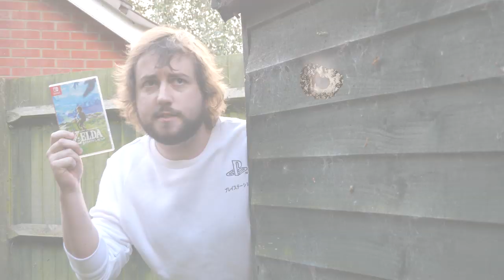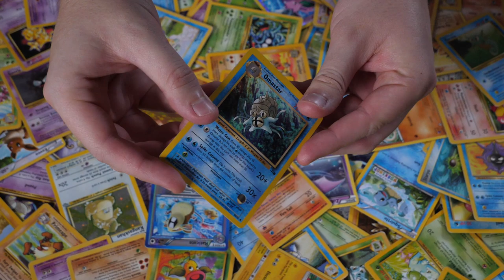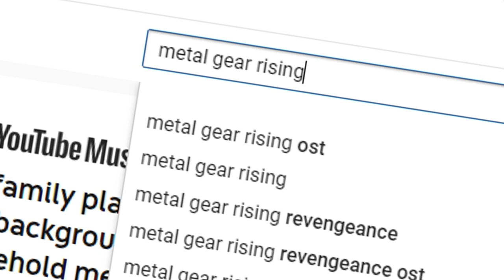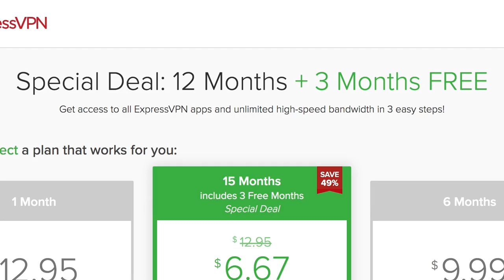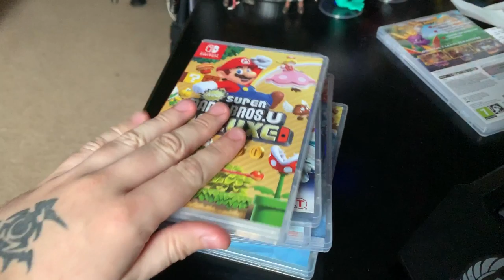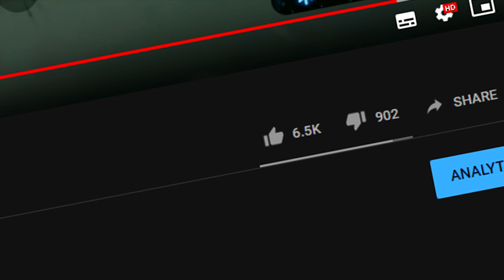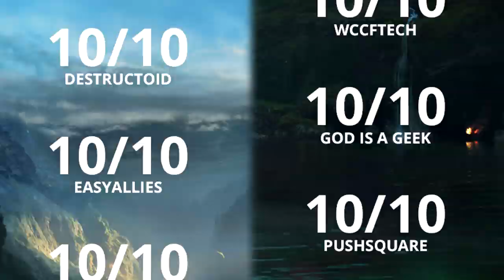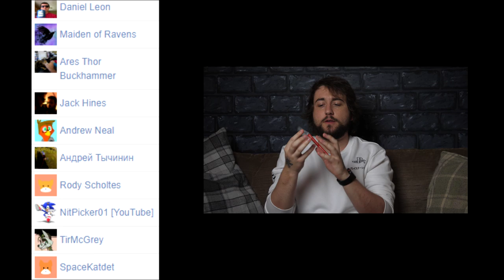[OLD] Garbage Gaming Opinions - Caddicarus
I have unpopular opinions. You have unpopular opinions. Is God of War any good? Is Breath of the Wild any good? Or Sony’s backwards compatibility? Find out what I think in this video! to take back your Internet privacy TODAY and find out how you can get 3 months free.  LET’S PLAY CHANNEL = ▼ MORE LINKS BELOW ▼

We all love an unpopular opinion, don’t we? Especially when it’s about video games. Well, any kind of media. Unpopular movie opinions, unpopular gaming opinions, unpopular book opinions, they get us all riled up and ready to battle. Taking from my experiences of my Breath of the Wild review, God of War review, Splatoon 2 review (well actually Splatoon review but nobody remembers that end of my channel), and a Hyrule Warriors review for the definitive edition on the Nintendo Switch that I’VE NEVER DONE before - I give you a top 10 except it’s actually 8 of my most recent video gaming unpopular opinions. This is still very much Caddicarus, but under a new sub-show known as ‘GARBAGE…’ - where I’ll plan at some point to do more broad topics surrounding games for the channel - like bad mascots, bad horror games, bad comedy games etc. Hope it goes down well, and please don’t get angry in the comments!